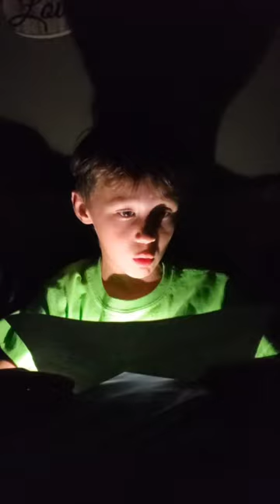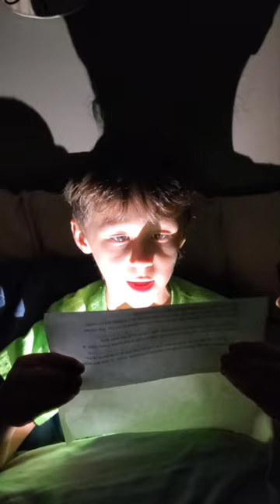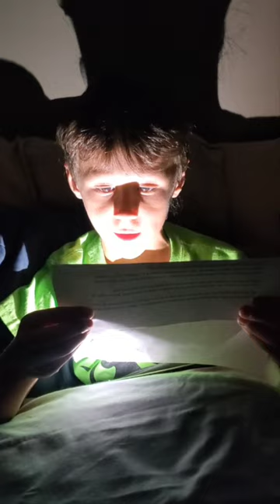Cooper's Camp Fire Story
Leah's son, Cooper, tells us a camp fire story!